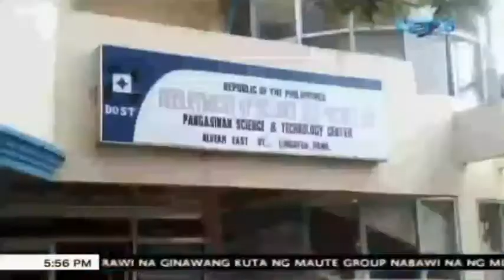Aplikasyon para sa scholarship program ng DOST, maaari nang isumite